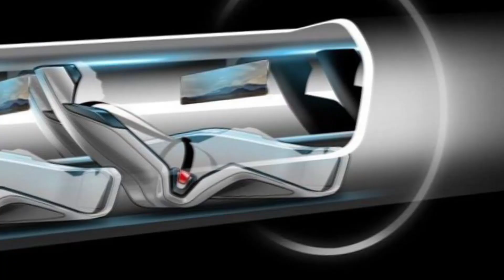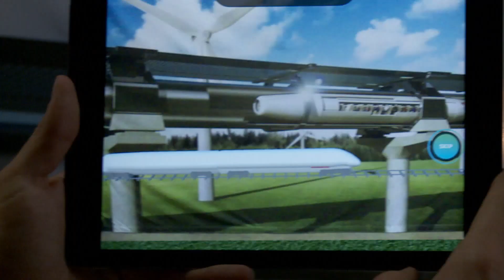Hyperloop Companies Pushing to Make it Reality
Hyperloop is the concept of moving products and people in low-pressure tubes. Companies are at work to make it a reality in the near future.